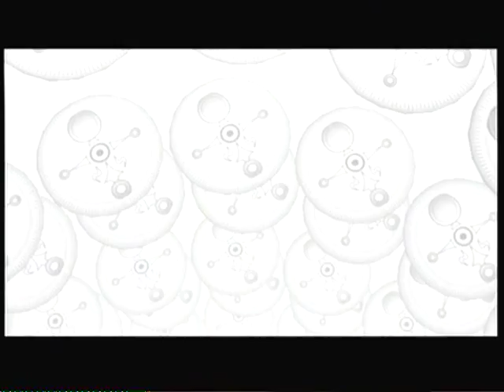Igos Du Ikana | Zelda: Majora's Mask 100% Walkthrough "49/61" (No Commentary)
Part 48 of my Zelda: Majora's Mask Walkthrough.

Collectibles: 1

1. Elegy of Emptiness - 4:55

In this part, we enter a mini-boss battle with Igos di Ikana the King of Ikana, and his two knights. The knights will attack first with basic Stalfos type attacks. After getting around them and dropping them to the ground, we use Fire Arrows to burn the curtains and let in the light. From here we reflect the light on the downed knights to defeat them (Note:  this only works when the knights are down). Afterwards the King joins the fight and we defeat him the same way, however he has additional attacks, being ice breath and the ability to remove his head and have it chase and bite us. After defeating him he teaches us the Elegy of Emptiness, which causes us to shed a shell of our former selves. This works for all of our forms, however the Deku form is useless to us.

Next we enter the Stone Tower and begin our ascent to the top to reach the Stone Tower Temple. Along the way we must solve 2 block puzzles to make bridges to get higher up. There are 3 switches for each puzzle, with each switch moving a block. The block/switches must be moved in a specific pattern (watch carefully) in order to get them to actually form a bridge. These switches however must be weighed down to stay activated, so we must use the Elegy of Emptiness in Hylian, Goron, and Zora forms to keep them down. After managing to finally climb to the top, we activate the Owl Statue (wouldn't want to go through that again) and teleport back to Clock Town to get ready for Stone Tower Temple.